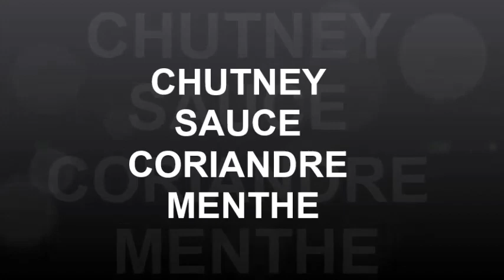SPECIAL RAMADAN #01 !! HOMEMADE CHUTNEY | SAUCE MAISON CORIANDRE ET MENTHE !!!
Bienvenue sur ma chaîne ! Ici tu pourras retrouver des recettes simple et rapide à réaliser !! ca y'est le ramadan approche !! d'autres recettes arrivent bientôt ! restez connectés !!!

Pour réaliser cette sauce, tu auras besoin de :

- feuilles de coriandre
- feuilles de menthe
essayer de prendre la même qté si possible
- 2 gousses d'ail
- 2 tomates
- 1 demi càc de sel
- 1 piment vert
- 1 pincée de piment de Cayenne (optionnel)

Vous pouvez la servir avec du yahourt nature, utilisez deux pots si vous en servez bcp autrement 1 seul suffira pour 2 càc de la préparation de sauce :)